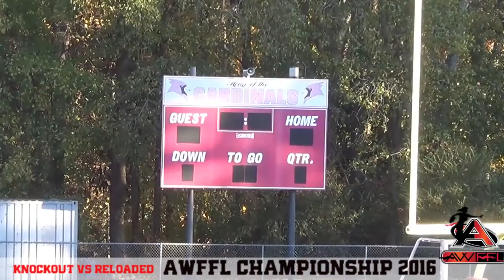AWWFL Championship 2016 Knockout vs Reloaded